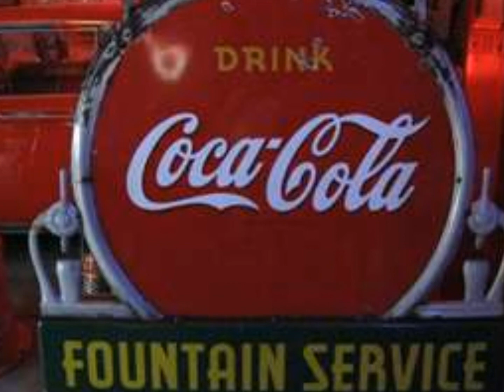OooEEAHH.wmv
Demo of Song Idea